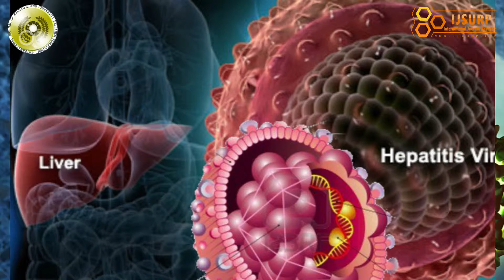Risk factors of Hepatitis B Transmission in North West Bank